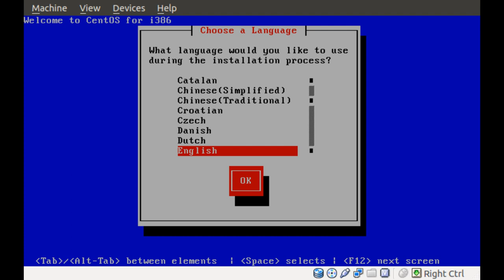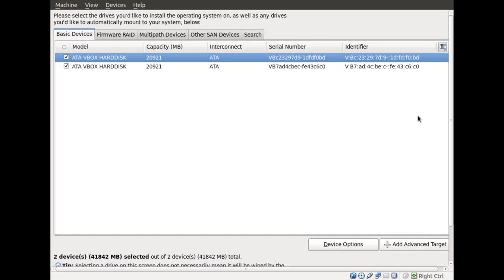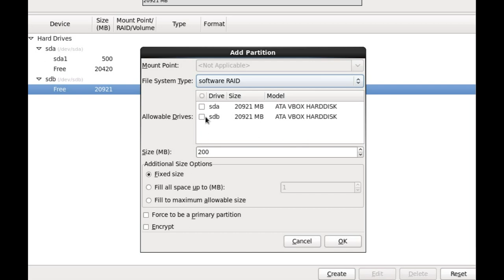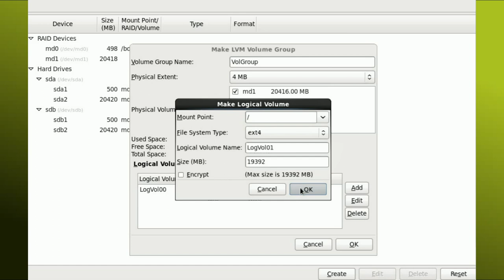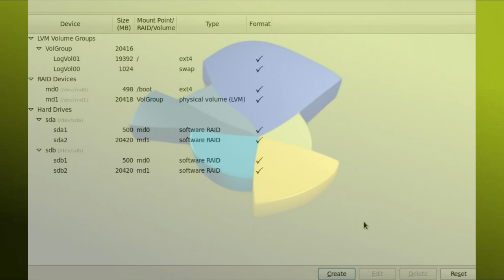CentOS install with LVM and RAID1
Screenshots and screencapture of Configuring CentOS 6.3 (netinstall iso) with LVM and RAID1 in virtualbox